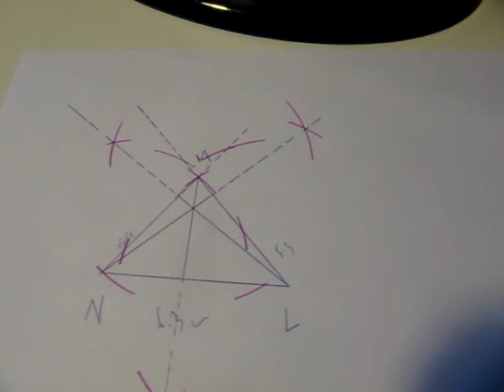(G9 MTH AHI) Grade 9 Maths Unit 9, Exercise 9.3, Q 3,4